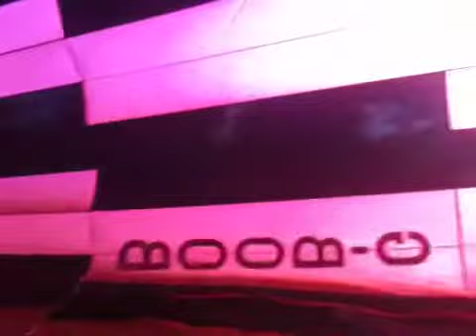Inside My Hot Air Balloon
This is what the inside of my hot air balloon G-BOOB looks like!